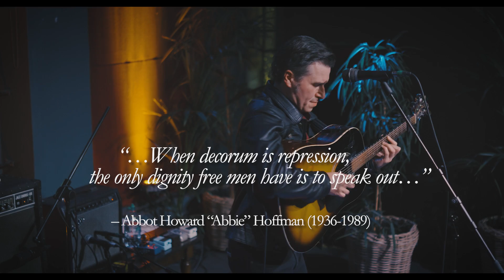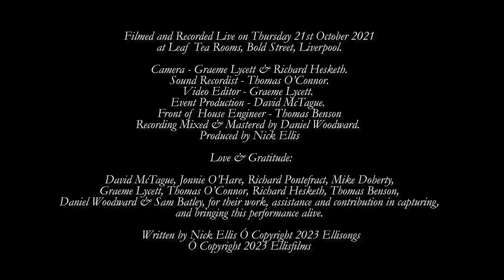LOVERS IN JULY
"...When decorum is repression, the only dignity free men have is to speak out..."

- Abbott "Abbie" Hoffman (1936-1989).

'Lovers in July' is taken from the live performance album 'Dignity' released 21st October 2023.

- pressed on a beautiful slice of 180g Heavyweight Translucent Magenta Vinyl, limited to 500 copies worldwide.

News, Live dates, Music, Merch and all the news that's fit to sing,

Filmed and recorded live on Thursday 21st October 2021 at Leaf Tea Rooms, Bold Street, Liverpool.

Camera - Graeme Lycett & Richard Hesketh.
Sound Recordist - Tom O'Connor.
Video Editor - Graeme Lycett.
Event Production - David McTague.
Front of House Engineer - Thomas Benson.
Recording mixed and mastered by Daniel Woodward at Whitewood Recording Studio August / September 2022.

Produced by Nick Ellis.

All songs composed by Nick Ellis.

Suddenly, I’m back here,
Among the water signs,
Watching stars align, and
Cancerian can be unkind.
And, their state of mind,
Is like a maze within a mastermind,
That you’ll never find.
It’s so cruel.

Lovers in July, they took the floor for the last waltz in the rain,
Knowing they’re too much in love.
Am I just in love, or am I just in love, with being in love with you?
Or, am I just too much in love?

Suddenly, I found out
About your soft disguise,
And your bitter tears.
And all those secrets
That I need here.
Won’t you disappear with me,
Ghosting in and out the atmospheres.
End this kiss of fear.
It’s so cruel.

Am I too much?

Suddenly, I realised
I was in exile.
Almost saw your smile,
Isolated on a lonely isle,
On an empty pier.
Let silence fill the void, in here,
As we kiss in fear.
It’s so cruel.